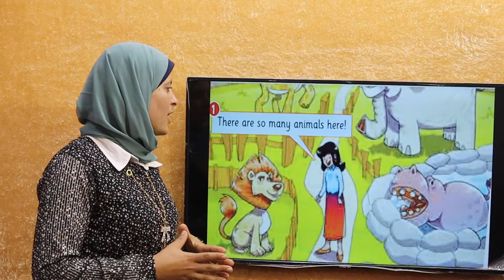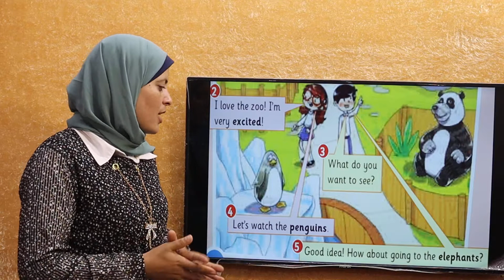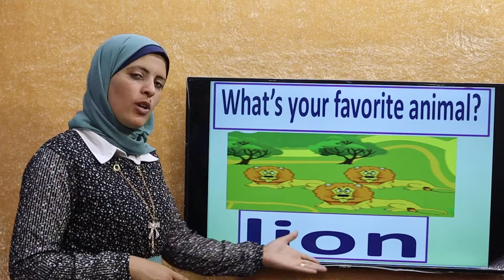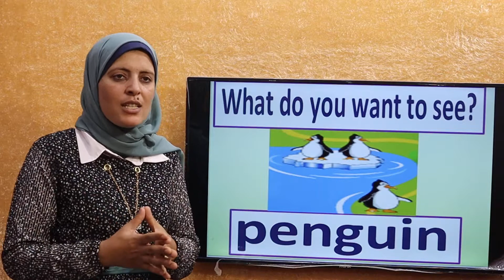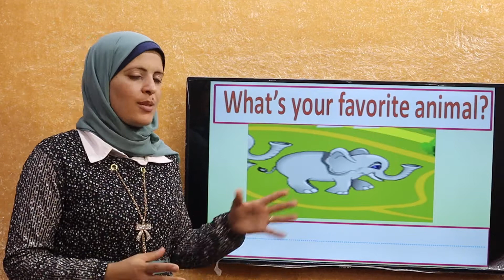شرح الوحدة الخامسة لغة انجليزية الصف 3 ب ترم 1 g3 t1 u5 conversation - at the zoo قناة طيور الجنة